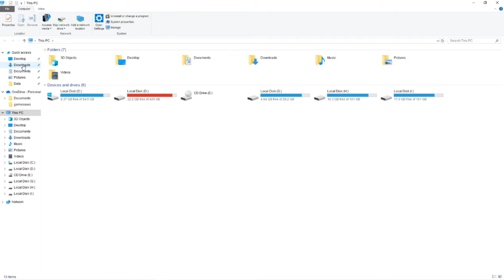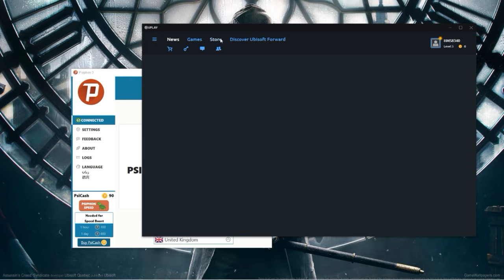How to fix your temporarily suspended account Uplay in 1 minute